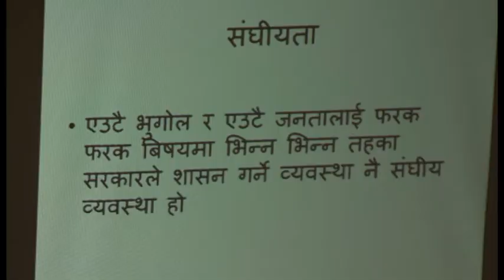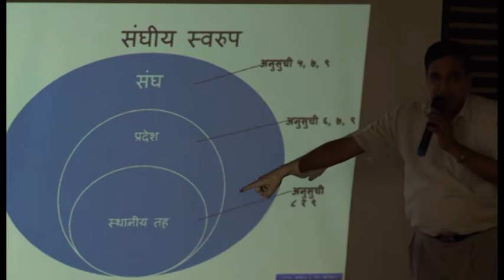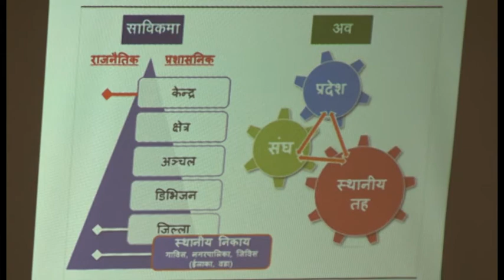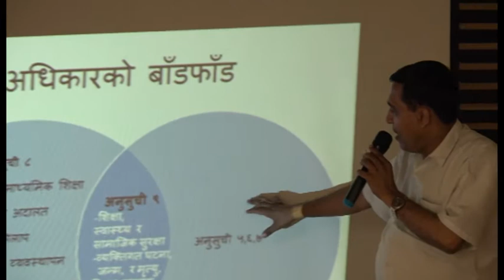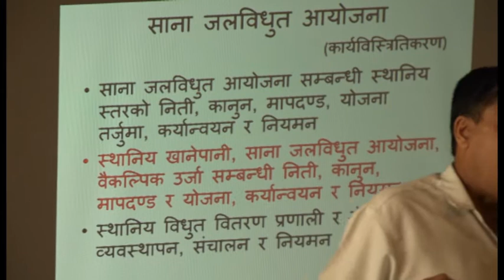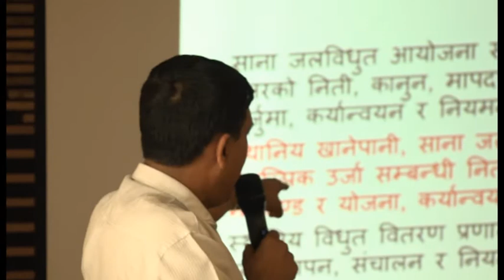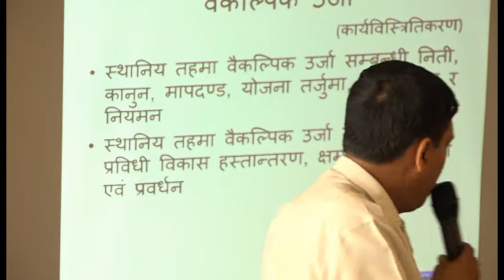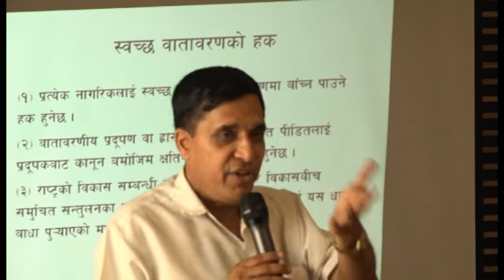Renewable Energy Movement in Federal System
Renewable Energy Coordination Committee (RECC) is a common forum of private sector associations of alternative energy service, supply and delivery and NGOs involved in promotion of alternative energy in Nepal. Seven such institutions are associated to RECC. They are Forum of Renewable Energy Associations Nepal (FoRAN), Nepal Biogas Promotion Association (NBPA), Nepal Micro Hydropower Development Association (NMHDA), Rural Technology Promotion Association Nepal (RuTPAN) Solar Electric Manufacturers Association Nepal (SEMAN), Solar Thermal Energy Association Nepal (STEAN) and Water and Energy Consultants Association Nepal (WECAN). RECC is planning to be broaden as a confederation for wider partnership in the sector to grow more and help other stakeholders grow as desired.
The common forum has been continuously organizing meetings with member associations, academia, experts to support the alternative energy sector and member organizations and preparing plan of actions to achieve collective objectives of member associations including current problems, challenges and opportunities to well address by concern bodies.
Well utilising the resources and expertise associated and as available abundantly within the member associations and associated academia and experts RECC had decided to put efforts to bridge the functional gaps in extending alternative energy drive in the country. As such, keeping up the integrated efforts for common professional causes as the prime function, a Think Tank Group of experts and academia had been formed. Bridging between the communities and individual households which may termed as buyers and the banks and financial institutions which may termed as lenders has been one other function being thought to carry out soon. Likewise, taking as information dissemination as an important and influential instrument in building public opinions, RECC is planning to carry out various activities with collaborations with media experts and institutions also.
As a part of a series, on June 03, 2017 RECC conducted a meeting to discuss on the Budget of FY 2074/75 presented by Honourable DPM and Minister for Finance. The event will be participated in by responsible national agencies, dedicated institutions and distinguished individuals engaged in science & technology and innovation, policy making, decision making and movement of renewable energy for all. The fine analysis on elaborated and or hidden programmes for the promotion of renewable energy activities in the state's most valuable financial document should be a must and contextual in order to build up common opinion of the leading renewable energy professionals in this regards.
The concept note on upcoming event
Keeping in view need of wider discussions and dialogues of various stakeholders and as taking guidance of the previous meetings and interactions, RECC is organising another event where speakers and participants will discuss and exchange views and opinions on the roles of various levels and segments of stakeholders in the federal structure of the country.
The presenters and participants who are the asset of the nation as experts in renewable energy movements in the country and some even had lent expertise abroad will throw opinion on the planned structure to be implemented soon where particular stakeholders will also be identified with their roles. In this context the proposed event will also highlight the already designed modalities.
RECC had invited Mr. Balanand Paudel who was the chairman of Local Body Restructuring Commission. The commission headed by Mr. Paudel had successfully and appreciably accomplished the task of restructuring of the local levels as per the constitutional framework. Mr. Paudel had immense of experiences as he had served various ministries and departments at leading positions. He also holds the experience of working as a Secretary in various governmental organizations. He had successfully accomplished the role of chairperson of the board in various public enterprises and convened dozens of task force committees and team formed by the government. Mr. Paudel will share his experiences and opinions on renewable energy to be present in the restructured local and provincial provisions.
As such, the upcoming RECC event will be an opening of ideas and opinions for the stakeholders to prepare to enter into the federal structure while the event will also be able to throw views and opinions of experts at public, non-government and private sectors, academia, media for the better functionalities in the coming days in changed modalities. This will also be an opportunity for discussing of creating space for 'new stakeholder/s' in the renewable energy movement to smooth speeding up for the desired achievement.